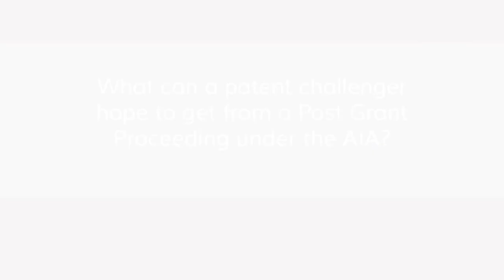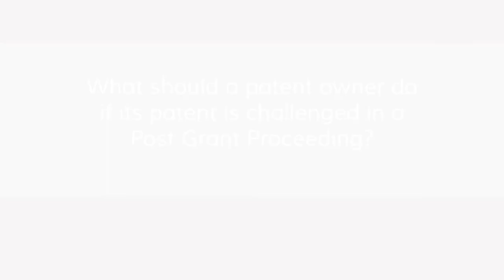Patents Under The America Invents Act Pt. 1, with Terry Rea of Crowell & Moring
Partner Terry Rea, former acting and deputy director at the USPTO, discusses the basics of post grant proceedings under the America Invents Act (AIA), including:

* Where the AIA Post Grant Proceeding fits into the current patent challenge landscape.
* What a patent challenger can hope to get from a Post Grant Proceeding under the AIA.
* What a patent owner should do if their patent is challenged in a Post Grant Proceeding.